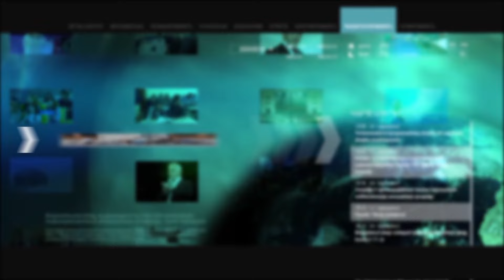Կենդանիների նկատմամբ դաժան վերաբերմունքը դիտավորյալ հանցագործություններից է. Կարեն Հակոբյան